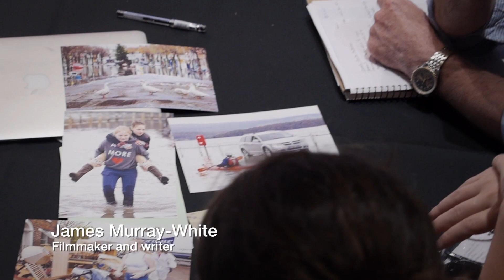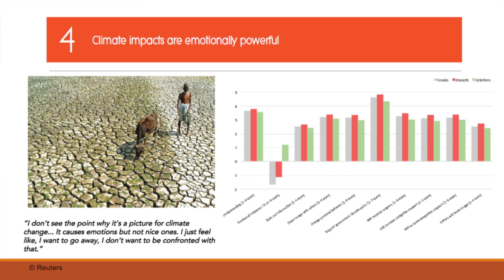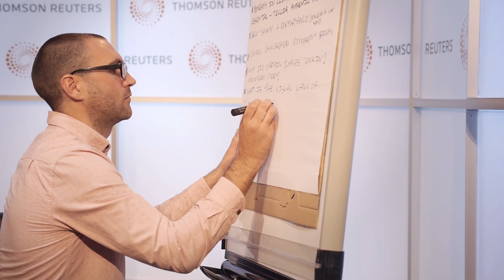Climate Visuals Masterclass: catalysing a new visual language for climate change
Climate Visuals is an evidence-based resource for visual climate change communication, based on social research with thousands of people in three countries. contains a growing library of photographs to provide inspiration and guidance for campaigners, picture editors and communications practitioners selecting imagery for communicating climate change. Climate Visuals is a Climate Outreach project.